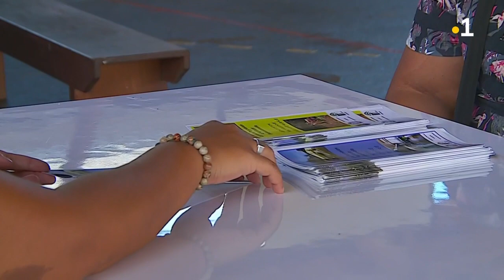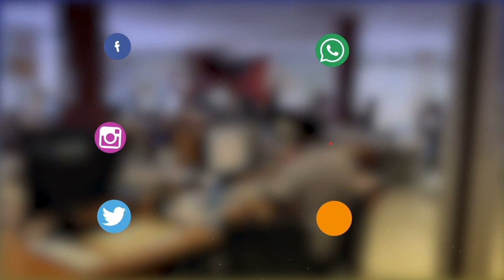Session d’information et d’orientation pour les moins de 20 ans sans solution de scolarisation